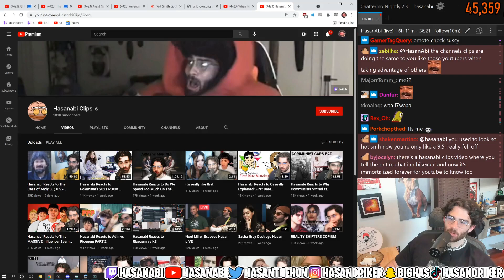has industries !!! HasanAbi